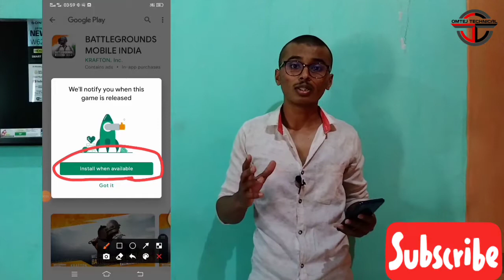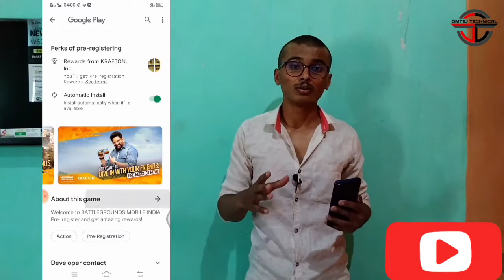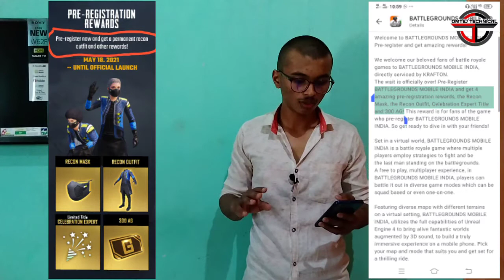how to pre register battlegrounds mobile india 🤔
Link -

Hi guys,
I am Omkar Ugale & I welcome to you in my youtube channel OMTEJ TECHNICAL.

1) how to get Rs 100 credit on dream 11 / how to create account in dream 11 🤔🔥

Queries solved -

• PUBG MOBILE INDIA PRE REGISTRATION

• Battlegrounds mobile india pre register

• Battlegrounds mobile india play store pre registration

• Download Battlegrounds mobile india

• Download pubg mobile india

• Battlegrounds mobile india pre registration problem solved

• Battlegrounds mobile india pre register problem fix

• Battlegrounds mobile india pre registration direct link

• Pubg Mobile india pre registration link

GARE USED -

Video music - Sunset Dream - Cheel